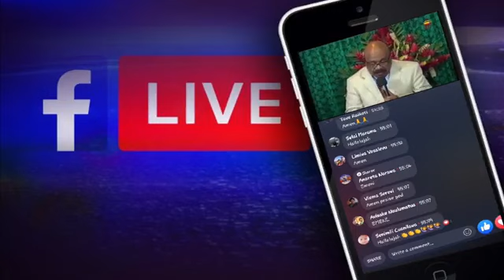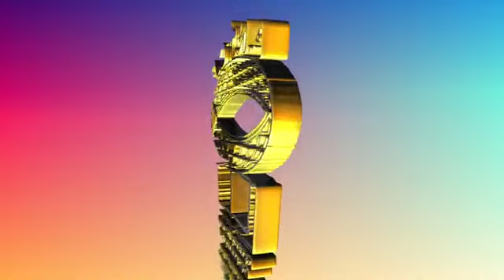Bible Study :Epeli Ratabacaca Day 2 @Ancf Penieli Church Nadi. 22/05/2023